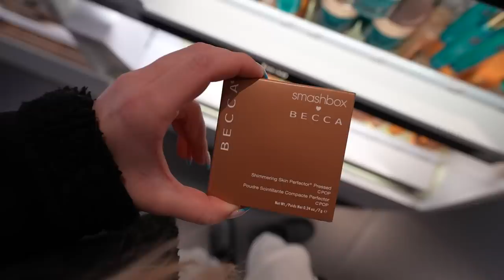VLOG : MISJA - PRZEMALOWAĆ KRÓLIKA! 🐰| Andziaks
Zrób zakupy za min. 360 zł i wybierz 3 produkty zupełnie za darmo! To oznacza, że w cenie zestawu top+legginsy kupisz aż 5 PRODUKTÓW!

KOD:
ANDZIANEW

Film powstał we współpracy z marką OceansApart